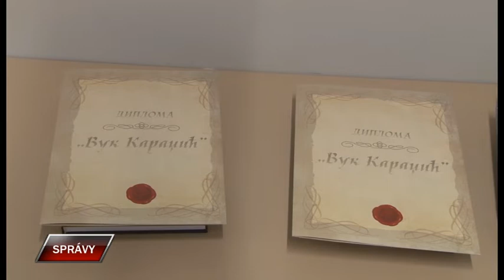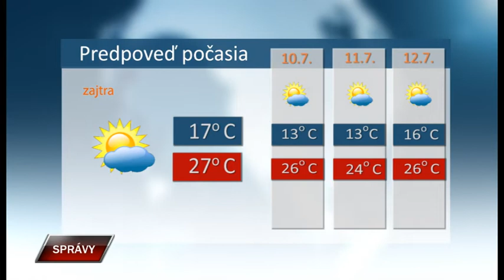Spravy 8 7 2022